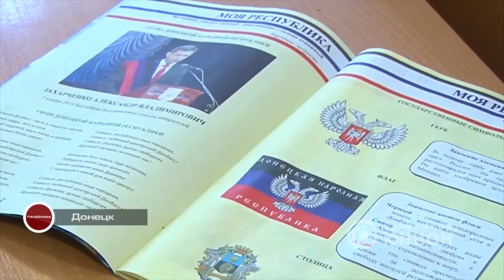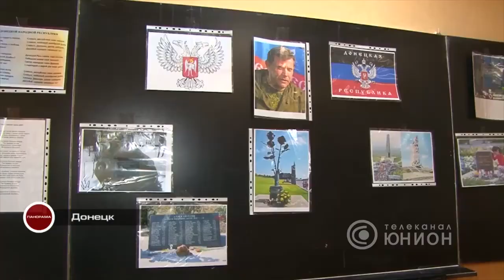Урок державності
Якщо раптом у вас є бажання заблювати клавіатуру, а може й увесь комп’ютер, за яким ви сидите, то рекомендую подивитися це відео про “урок державності” в ДНР і упороту пизду, яка радіє з приводу “сєгодня наканєц всє смаглі сказать, што ми живьом в Данєцкай народнай рєспублікє”. А то до цього не дуже й говорити могли.
Угу, там далі по тексту саме так.